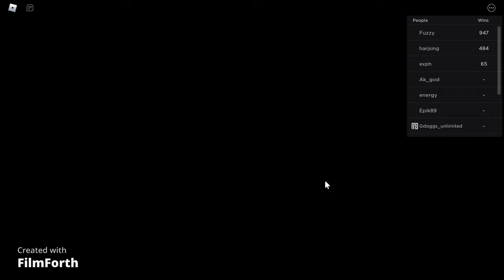Roblox Bedwars But The Lucky Block Chooses My Kits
In this video I will be doing the lucky block chooses my kit challenge.
I really hope you guys enjoyed this video.

 @Joe Bartolozzi   @MiniBloxia  @Typical Gamer @TanqR @MrBeast @Airrack @Fidias @IShowSpeed
These people motivates me to make videos ;)